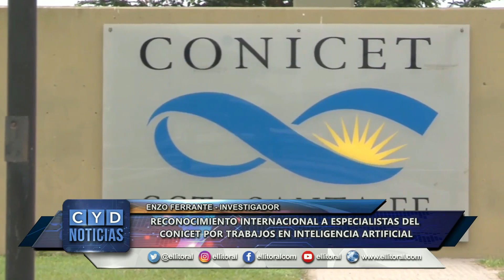RECONOCIMIENTO INTERNACIONAL A ESPECIALISTAS DEL CONICET POR TRABAJOS EN INTELIGENCIA ARTIFICIAL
ENZO FERRANTE - INVESTIGADOR